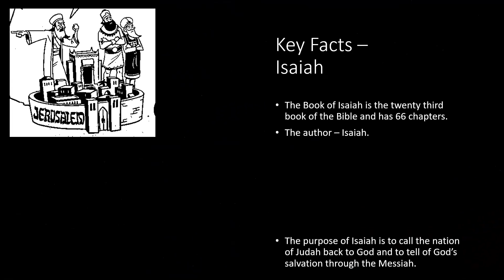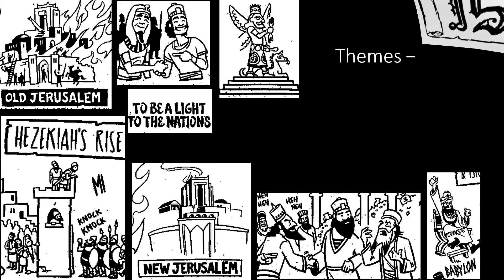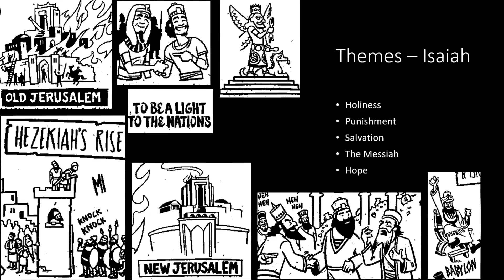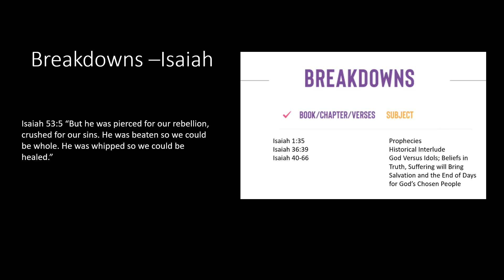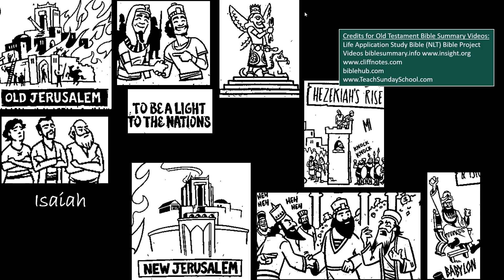Sunday School Teachings - Isaiah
The Book of Isaish
Old Testament Bible Summary Videos Credits:
Life Application Study Bible (NLT)
Bible Project Videos
biblesummary.info